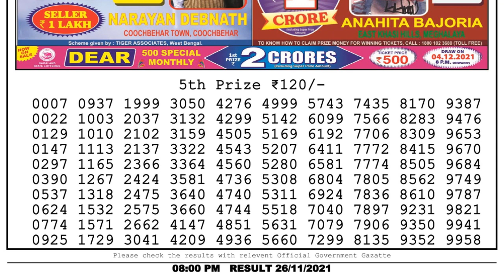Nagaland Lottery Sambad Result | Dear Lottery